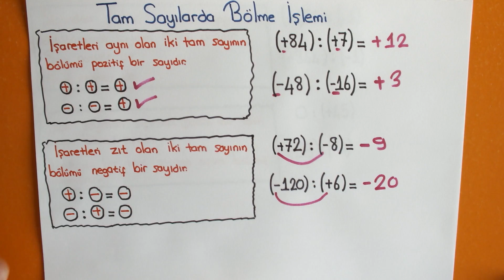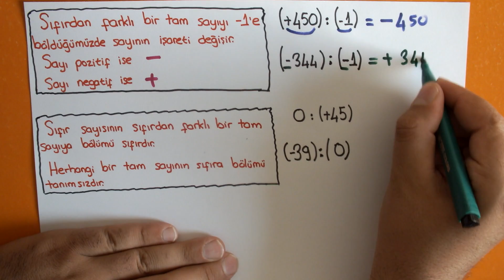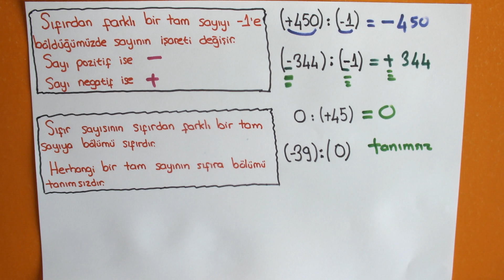7.Sınıf Tam Sayılar Bölme İşlemi Konu Anlatımı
9. Sınıf  Matematik Soru Çözüm: ►

5. Sınıf Matematik: ►

Rehberlik: ►

8.Sınıf Yazılıya Hazırlık: ►

7.Sınıf Yazılıya Hazırlık: ►

6.Sınıf Yazılıya Hazırlık: ►

5.Sınıf Yazılıya Hazırlık: ►

Twitter : Takip Et! ►